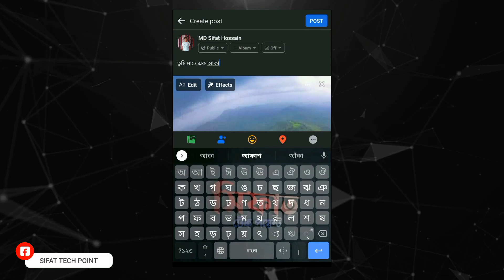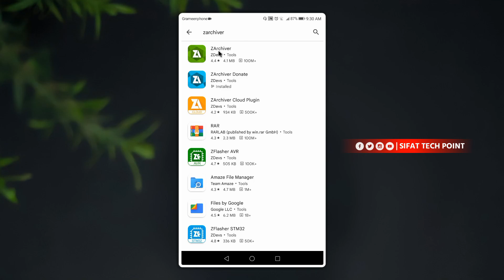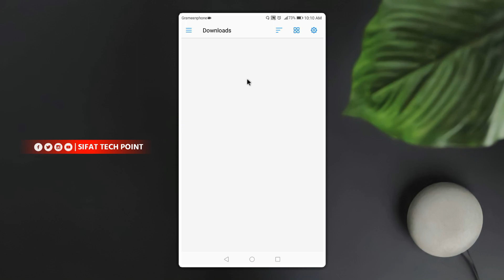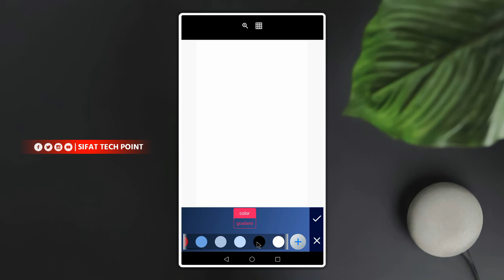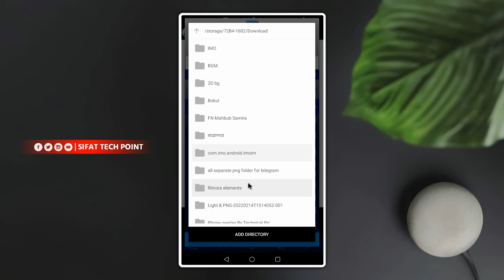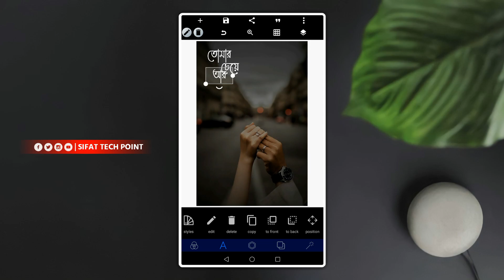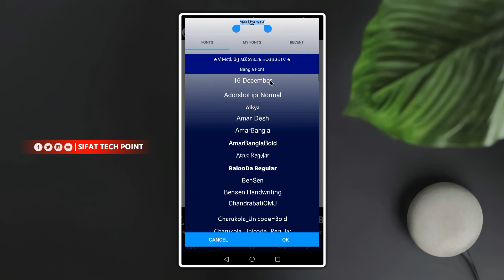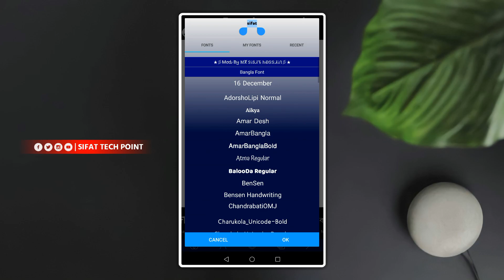How to make Bangla typography | How to write Bangla stylish font in your picture Bangla Stylish font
How to make Bangla typography | add stylish Bangla Font on Pixellab app | make Facebook page name topography |
How to write Bangla stylish font in your picture |

💠 আমার কাছে যে টাইপোগ্রাফি ব্যাকগ্রাউন্ড গুলো আছে এগুলো ডাউনলোড করতে এই ভিডিওটি দেখুন

📌SIFAT TECH POINT অফিসিয়াল ইউটিউব চ্যানেলে  আপনাকে স্বাগতম।

░S░I░F░A░T░T░E░C░H░P░O░I░N░T░

🧑 আমার নাম মোহাম্মদ সিফাত হোসেন।

⊙ টেক ভিডিও
⊙ ইউটিউব টিপস
⊙ ভিডিও এডিটিং
⊙ গ্রাফিক ডিজাইন
⊙ ফন্ট রিভিউ এবং আপডেট
⊙ গ্যাজেট রিভিউ
⊙ অ্যাপ রিভিউ

🏝Video Make Informatation:::
Edittor :Me
Voice🎙 : Me
Edtting App : Kinmaster
Thambnail : Pixellab

🎧Music info:::
Background Music
Song:
Video link:

How to make Bangla typography
add stylish Bangla Font on Pixellab app
make Facebook page name topography
Bangla stylish font use
Bangla stylish name design tutorial Pixellab
Bangla stylish font Logo Edit in Pixellab
how to create bangla text design
How to use custom bangla font
Bangla stylish font use with mobile
bangla typography font
bangla font use in your photo
Bangla typography in Pixellab
3D name logo design in Android
Typography with Bangla fonts
Typography with mobile
Create watermark logo with name with mobile
pixellab
pixellab editing
typography in pixellab
trending photo editing
styles bangla font edit
how to add styles bangla font in pixellab app
bangla Photography in mobile
infinite printer
Top 10 Bangla font
Free Bangla font download
3D Logo design Tutorial Bangla
Pixellab Bangla styles name design
Pixellab Bangla font Logo design
Facebook page logo design Bangla
Bangla Styles Logo design Android phone
3D Logo mockup design Android
How to create 3D Bangla logo
Pixellab Professional Logo design
YouTube Channel Logo design Bangla
how to Add Bangla styles font in Pixellab
New Trending Name design tutorial
বাংলা ফন্ট দিয়ে টাইপোগ্রাফি
বাংলা টাইপোগ্রাফি মোবাইল দিয়ে
বাংলা ফন্ট ফ্রী ডাউনলোড
বাংলা স্টাইলিশ ফন্ট ডাউনলোড
মোবাইল দিয়ে বাংলা টাইপোগ্রাফি
আপনার ছবিতে বাংলা ফন্ট দিয়ে টাইপোগ্রাফি খুব সহজে
নাম দিয়ে ওয়াটারমার্ক লোগো